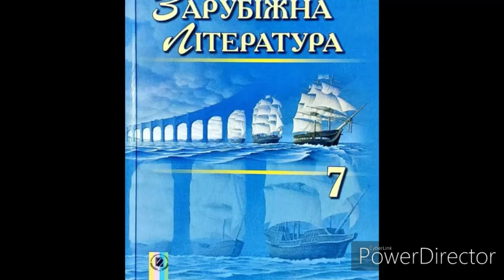Зарубіжна література 7 клас//"Пурпурові вітрила"(Скорочено)//Глава 1//Олександр Грін.